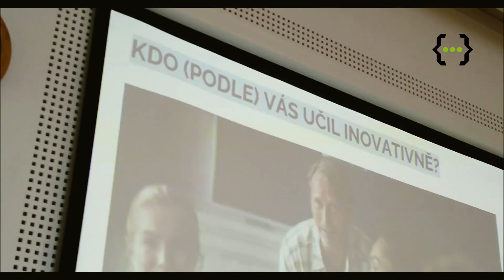Sestřih z workshopu pro základní školu a semináře pro studenty v rámci Pedagogických dnů 2023